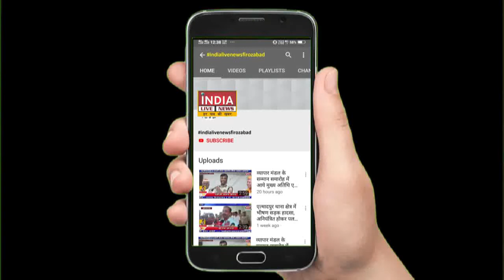कंगना रनौत के समर्थन में उद्धव ठाकरे का फूंका पुतला,जमकर की नारेबाजीINDIALIVENEWSFIROZABAD